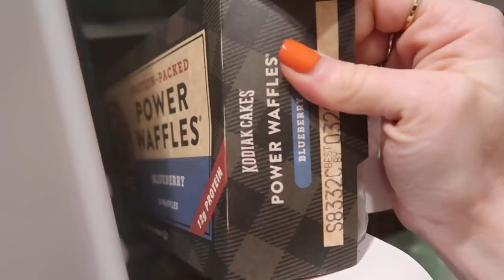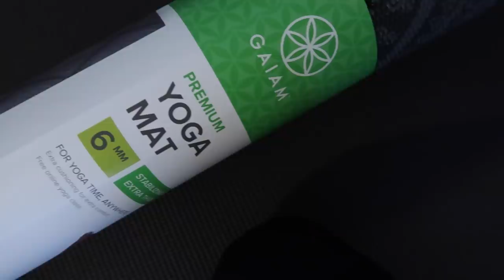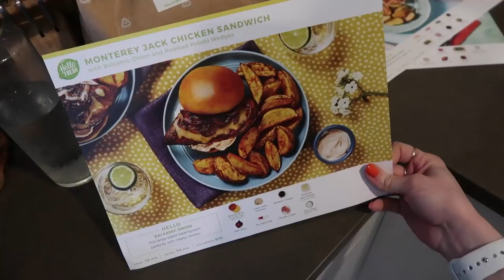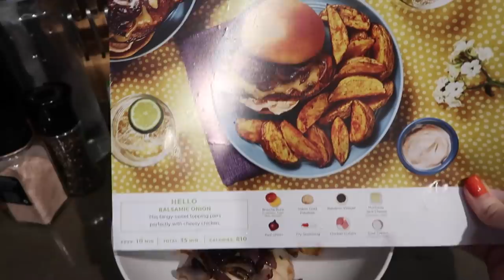Daily Life, Skincare Updates, Working Out, Eating Healthy, Finally Got an Apple Watch?! VLOG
◇ Bowl is from Goodwill
◇ Macrame Plant Holders
◇ Modern Wall Clock
◇ LaCie Portable Hard Drive (2 TB)
◇ Amazon Basics Exercise Mat
◇ New yoga mat
◇ Jillian Michael 30 Day Shred
◇ Apple Watch Series 3
◇ Ole Henriksen Cold Plunge Pore Mask
◇ DHC Deep Cleansing Oil
◇ Physicians Formula The Perfect Matcha Cleansing Balm
◇ DHC Silky Cotton pads
◇ Shiseido Facial Cotton
◇ Live edge piece of wood slab is from a Portland antique shop
◇ Anastasia Brush #12
◇ MILK Kush Fiber Brow Gel
◇ Lawless Woke Up like This Flawless Finish Foundation
◇ Mac Prep and Prime Fix+
◇ Too Faced Peach Perfect Setting Powder in Translucent

-- OTHER --
◇ Earrings: Madewell
◇ Shirt: Marshalls
◇ Nails: OPI shellac Tempura-ture is Rising
◇ Fuzzy Jacket - Costco last year
◇ Coffee pod holder

▼▼ SOCIAL MEDIA ▼▼

FTC | Thank you to Hello Fresh for supporting my channel and sponsoring a portion of today's video!

◇ ◇ ◇  FAQ's  ◇ ◇ ◇
Camera? → Canon 70D
Vlog Camera?
Lighting? Diva Ring Light and Softbox lights
What's your job? I work in digital marketing and also do Youtube